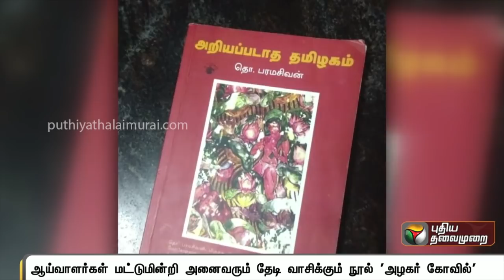யார் இந்த பேராசிரியர் தொ.பரமசிவன்?